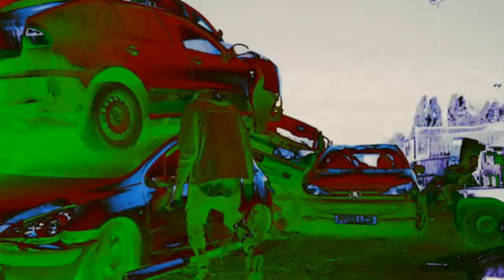[FREE] scarlxrd x Ghostemane Type Beat - "DEAD" (Prod. evilform x Magiiik)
FREE Prod. Hard Trap Underground n°4.

freeuse - 130 bpm

@evilform x @Magiiik

- Thanks to @Magiiik for the melody.

beat prices:

MP3 Lease: 20$
WAV Lease: 30$
WAV Trackouts: 45$
Unlimited Lease: 70$

all beats purchased are instantly delivered.
(untagged soon)